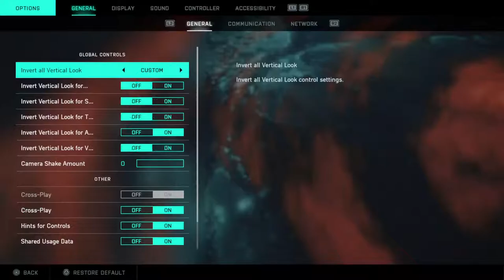Battlefield 2042 beta